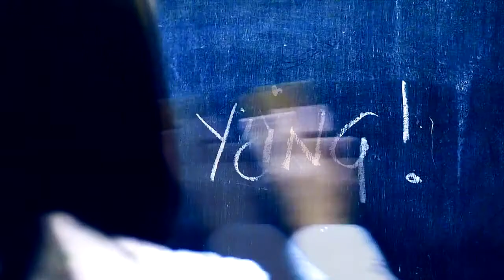Doctor Who - The Long Way Round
Series Used: Doctor Who

Artist: Immediate Music